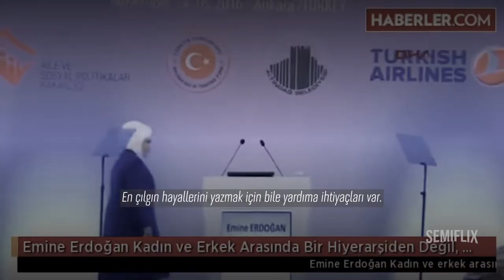House🇹🇷of Cards Trailer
House of Cards, başkanlığa oynayan hırslı bir politikacı olan Recep Tayyip Erdoğan adında bir adamın, inişli-çıkışlı politika hayatını odağına alacak.

Günümüzde Ankara'da geçen House🇹🇷 of Cards, Siirt'ten seçilmiş Ak Partili bir Meclis üyesi olan Recep Tayyip Erdoğan'ın kendisine vadedilen Dünya Lideri pozisyonuna başkasının atanmasından sonra uygulamaya koyduğu planınını konu almaktadır.